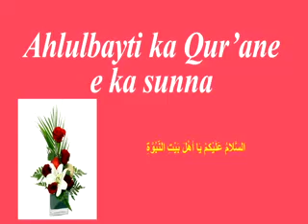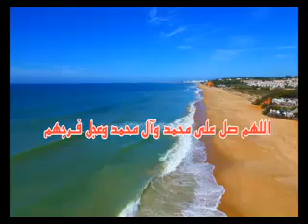Cheikh Abdoullahi Bah - Juulugol e Nelaado Mohamad s.a.w ka Sahi Bukhaari